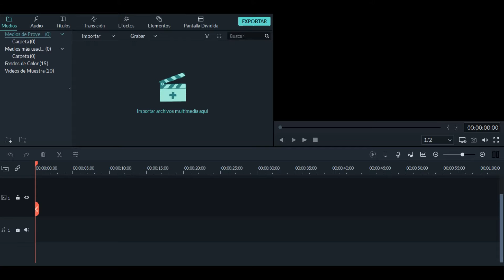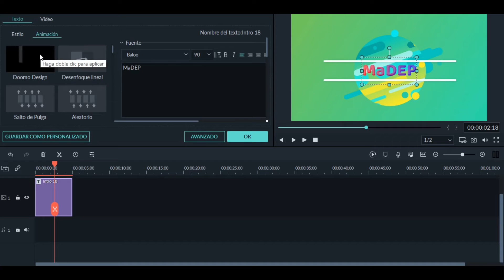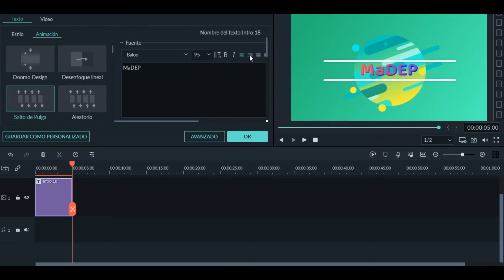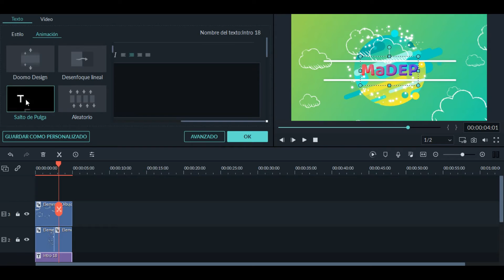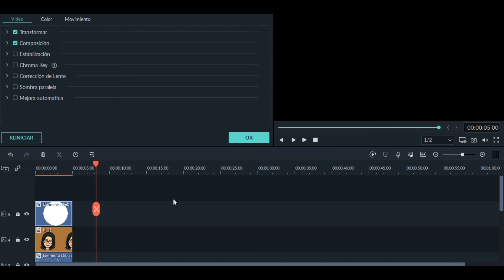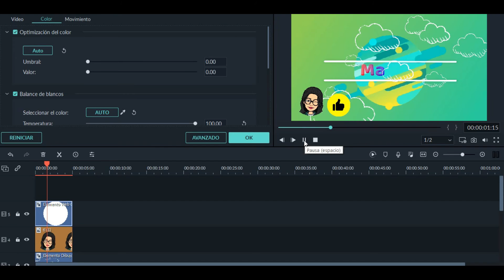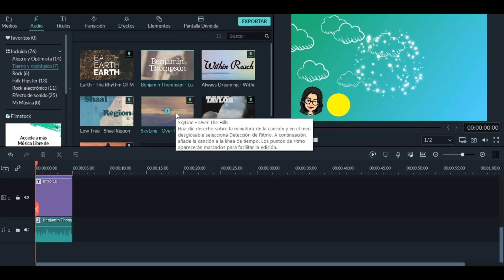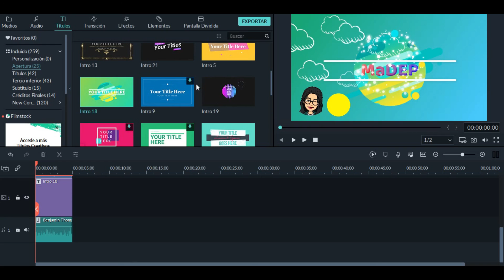como crear una intro para youtube en filmora 9 facil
·filmora ·intro ·youtube
espero te sirva es muy  fácil de entender  :)